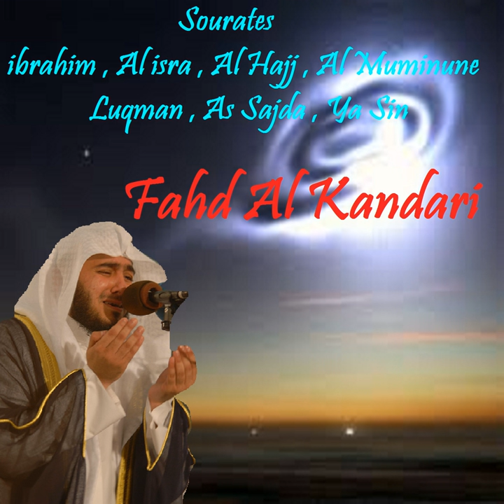Sourate Luqman (Quran)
Sourate Luqman (Quran) · Fahd Al Kandari

Sourates ibrahim , Al isra , Al Hajj , Al Muminune , Luqman , As Sajda , Ya Sin (Quran)

Composer: FARGHAB SA
Music Publisher: FARGHAB SA
Author: Fahd Al Kandari